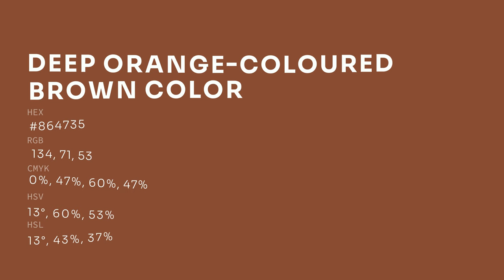Deep Orange-coloured Brown color #864735 hex color - Orange color - Cool color 864735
What color is Deep Orange-coloured Brown ? #864735 hex color - Orange color - Cool color 864735

Hex #864735 Color Code is also known as Deep Orange-coloured Brown color.